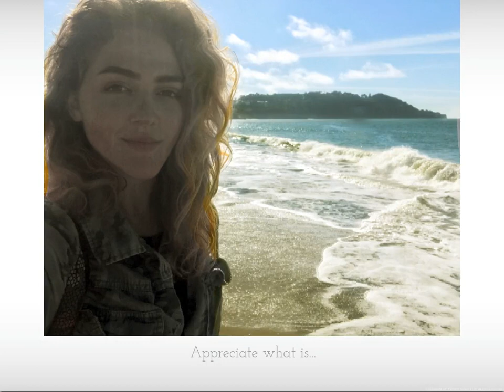Leah Dorrian: Solo Show - "Visions Rising"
Gallery Lucid hosts Leah Dorrian in her first solo-artist exhibition November 17th 2018.

We met Leah Dorrian as she traversed her way across the U.S. in her transition move from Maryland to California.  She found herself in Austin and decided to see if there were any visionary art galleries in Austin.  She walked in and we were instantly attracted to her spirit.  As we spoke, Leah began to effuse art, light, and empathy and it quickly became obvious that she was more than just a traveler who stumbled into our visionary establishment.

Leah's art is a form of communication which expresses the subconscious, spirituality, beauty, divinity, and nature in various archetypal modalities. It is embedded with symbols and messages that invite the viewer into intuitive contemplation of the intrinsic nature of the human experience beyond our physical reality. Venturing deep into the mind, Leah's art captures the reverberations of what she has discovered and wishes to share with the collective consciousness to illuminate an ambience of mystery, magic, and peace.

In 1995, Leah Dorrian was gifted from the universe to her mother Jill and father, John in Rockville, Maryland.  She came into the world with two older siblings and one more to come. Her childhood was filled with creative freedom in the realms of art and music, where she developed what would become a lifelong passion for both.
When she was six, her mother encouraged her to develop her artistic skills further by submitting works to a professional artist's guild where she was accepted and began to create amongst inspiring and accomplished artists. She says she will never forget her first day.  She spent three hours at an adult-sized stool, hovering over her workspace, creating a landscape painting of a mountain and lake with a sailboat floating off into the distance.

"This was the beginning of my humbling journey within the artistic world where I started studying and making art with intention, using it as a tool to explore my imagination, spirituality, and the vast possibilities of creation."

She attended the Arts and Communications Academy in Frederick, Maryland where she continued studies in art history and studio art, becoming a featured artist in galleries of the Walter’s Art Museum of Baltimore and the Delaplaine Art Center of Maryland. She received her Bachelor’s degree in graphic design at the University of Maryland.

In her sophomore year, after delving deeper into yoga and meditation practices and experiencing profound shamanic and transcendental experiences, her art began to take on a surrealistic quality that matured into the visionary artworks that epitomize the messages and energetic representations of matter in other realms of the subconscious that she was exploring. She has live painted at various music and art festivals including Envision Festival in Costa Rica, the Conscious Collective in Pennsylvania, Clustxr in West Virginia, and Kinnection Campout in Tennessee.

After graduating, she created began a freelance art and design business Dorrian Designs, working with clients on projects from logo designs to huge mural paintings, tattoo designs to documentary music scores- and anything else creative that was in alignment with her heart! She is more than just an art creation machine, she embraces traveling, photography, reading, hiking, dancing, singing, and connecting with nature and people.

On September 1. 2018, she set off from her studio in Maryland to embark on a month and a half long adventure across the country to paint en plein air in awe-inspiring settings within National Parks. Drawing from her love of nature, wildlife, music, and environmental sustainability, I created works of art and musical pieces that brought an awareness to the importance of cherishing nature. Her work is a conduit and invitation to the viewer to unconditionally embrace the vast expanse of their consciousness.  She views herself as a dedicated artist for the global awakening of humanity.

From Akashic Records to torroidal unfoldings, Leah's works epitomize the upward shift of human consciousness.